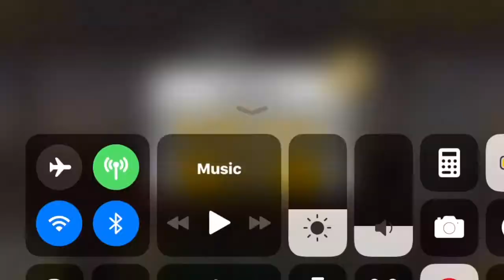(2019-6-3) The Battle Cats | Floor 30 No Ubers or Wave Resist (Unedited)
This is the unedited version of my first floor 30 no wave resist footage, played on June 9th, 2019. Only uploading it now because a certain someone desires it. You may notice the gameplay is a bit different from my edited version, and that's pretty much explained there!

As for Curry Comet, I'm not having any luck finding a strategy that's consistent, and I don't have any motivation to continue either :/ Might just show off some ubers on the stage and call it a day, but no guarantees.